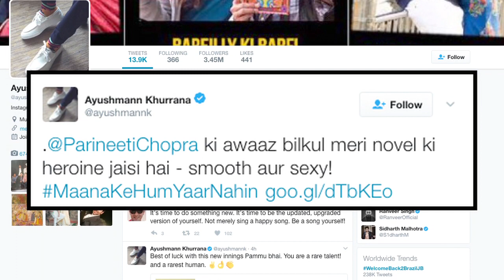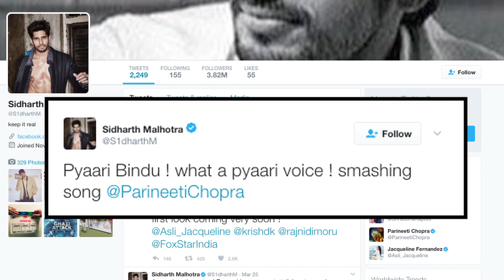“Maana Ke Hum Yaar Nahin” | Melodious Voice of Parineeti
“Mana ke hum Yaar Nahi” - Parineeti’s first soulful track from her upcoming film “Meri Pyari Bindu”, which also marks her debut as singer, will surely melt your heart.